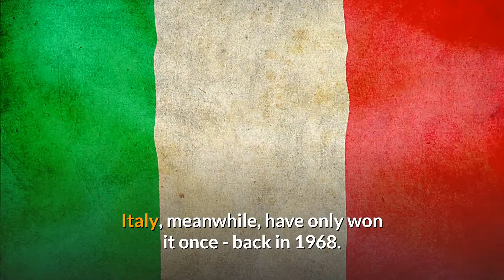The Italy Spain Football the Mediterranean Derby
The Italy–Spain football rivalry, sometimes referred to as the Mediterranean derby, is a football rivalry between the national football teams of Italy and Spain, the two countries having achieved five FIFA World Cups and four UEFA Euros between them. They have played against each other three times in the World Cup and six times in the UEFA European Championship. Most notably, the two met at the UEFA Euro 2012 Final, which Spain won 4–0. They have also met at the 2013 FIFA Confederations Cup.

Both Italy and Spain have won 11 of the 37 matches between them. Although the two nations are not immediate geographical neighbours, their rivalry at international level is enhanced by the strong performances of the representative clubs in UEFA competitions, in which they are among the leading associations and have each enjoyed spells of dominance. Including the defunct UEFA Cup Winners' Cup, twelve continental finals have been contested between an Italian and a Spanish representative. The frequent meetings between the clubs have led to the elite players becoming very familiar with one another when they meet at national level.